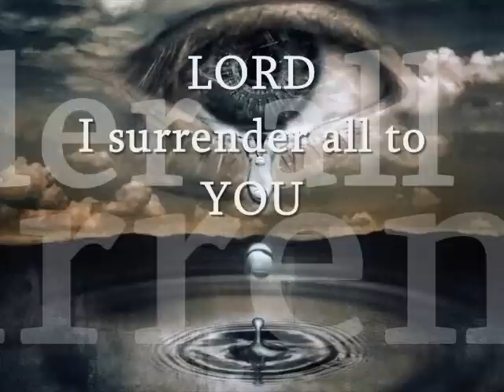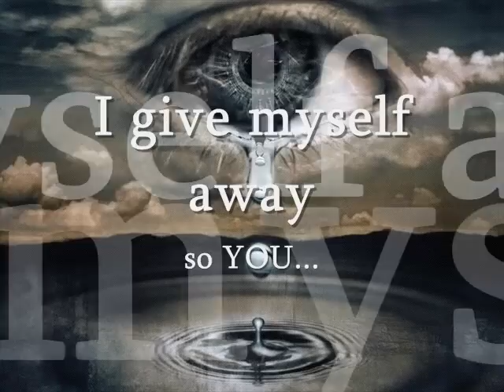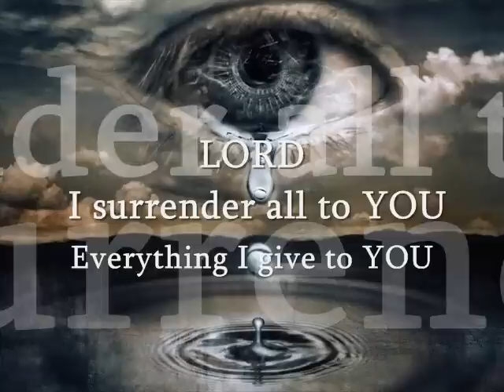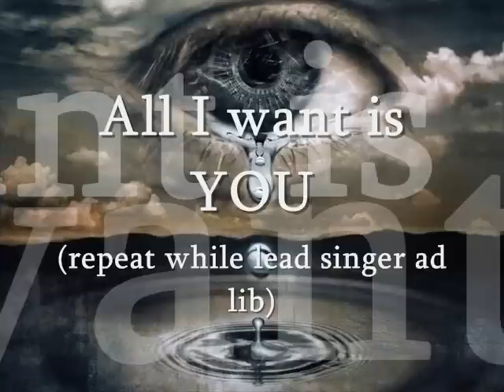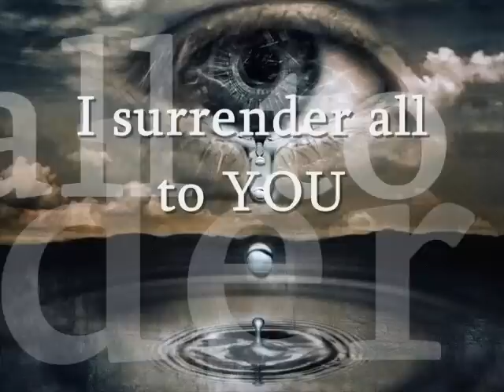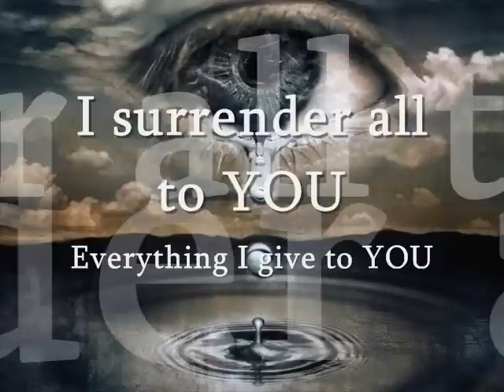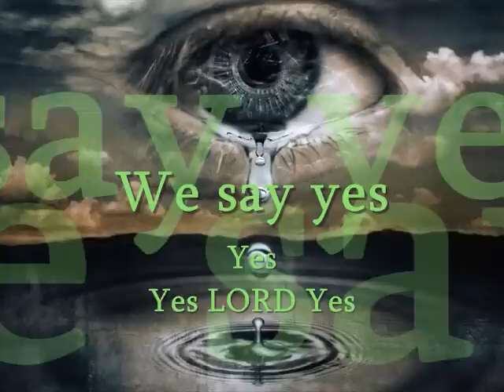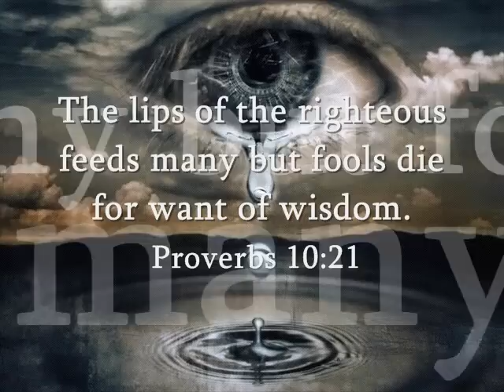"Withholding Nothing Medley" William McDowell lyrics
Isaiah 7:14 Therefore the Lord himself will give you a sign. Behold, the virgin shall
conceive and bear a son, and shall call his name Immanuel.